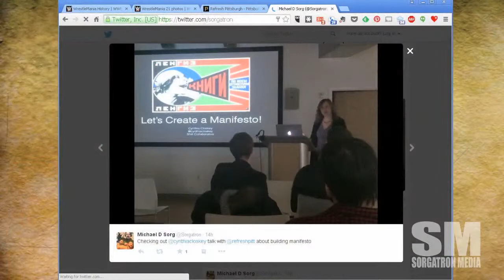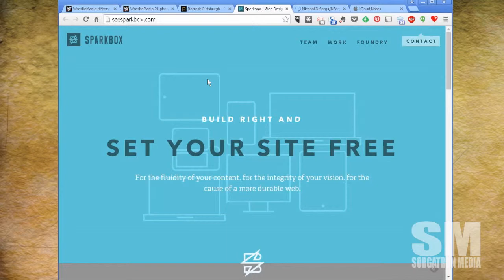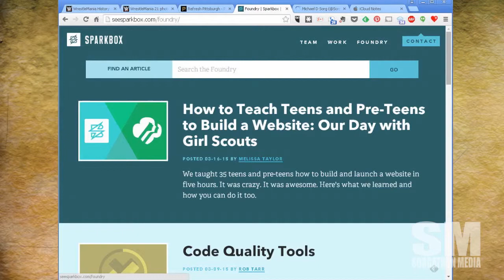Basic Sorganomics: Refresh Pittsburgh - Manifesto and Apprenticeship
Refresh Pittsburgh meets again as Cynthia Closkey discusses making a Manifesto and Rob Harr of Sparkbox discusses how he implemented an apprentice program to make sure he had a pool of hirable talent.